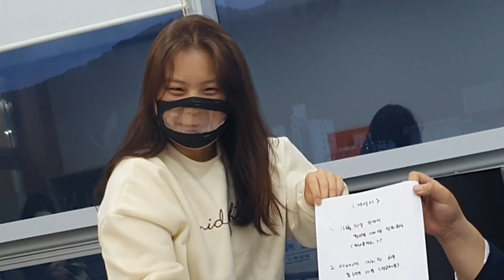(네고왕 패러디) 한국 최초 예배시간 네고해왔습니다!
[제 3회 셀 영화제]

온천교회 청년부 야긴&보아스 공동체에서 각 셀에서 만든 영화제 영상입니다!

- 내용: 청년부 목사님과 예배시간 네고해왔습니다! 과연 딜은 이루어질수 있을 것인가?!

* 매주 일요일 오후 2시 온천교회 2층 본당에서  예배시작